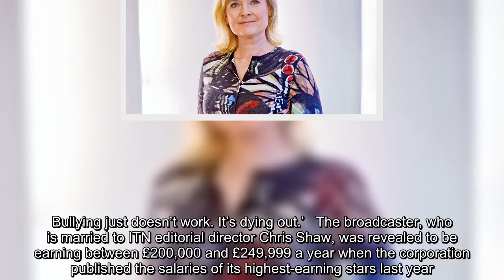Radio 4 Today host wishes 'I wish I'd slapped bosses who groped me'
Miss Kearney said her experience left her with a distaste for macho posturing in journalismBBC broadcaster Martha Kearney has revealed she was the victim of ‘humiliating’ sexual assault early in her career and regrets not slapping the men involved.Miss Kearney, 60, was a Westminster correspondent at LBC radio in the 1980s, where she said she had to put up with men’s wandering hands.The journalist, who recently joined Radio 4’s Today programme, said she regretted that she had never confronted he